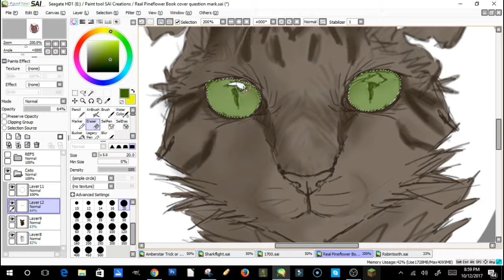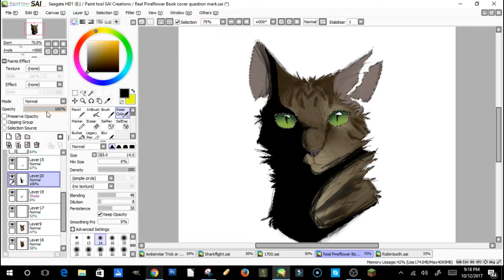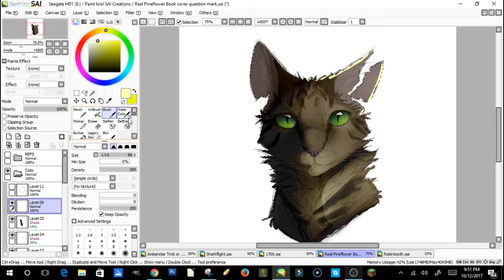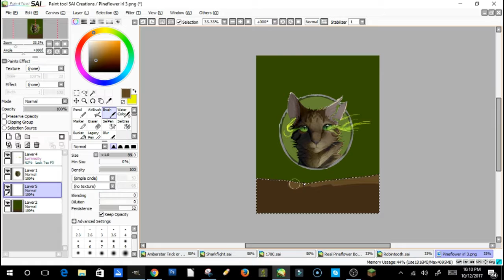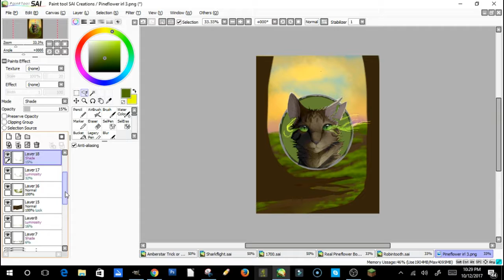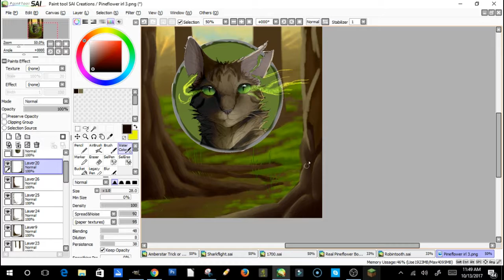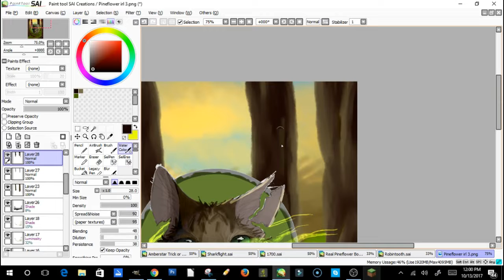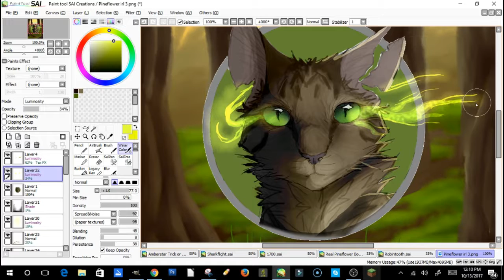Pineflower's War - Speedpaint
So, I am currently working on a series of Books/ Fan fiction Based off of warriors called Pineflower's War. It's going to based off of things that have happened to me actually, so I hope it goes well.

I was also to lazy to put those caption things soooooo. oops?
Oh well, but I  am quite happy with how this turned out I don't try to do realistic drawings that much but I am glad I did.

Program used to Draw: Paint Tool SAI
Tablet: Wacom Intuos
Program used to edit: Filmora
Progam used to record: OBS